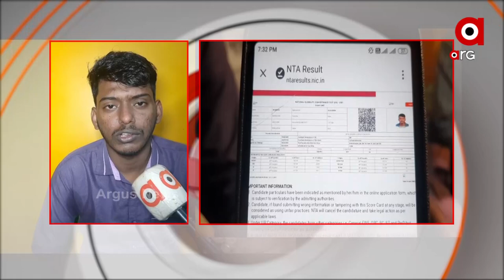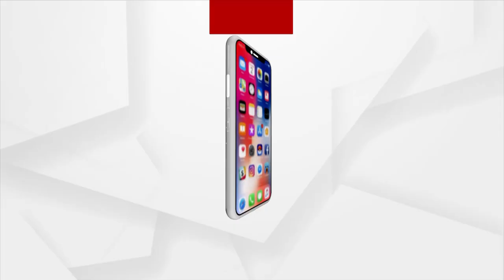ରିକ୍ସା ଚାଳକଙ୍କ ପୁଅ ହେବେ ଡାକ୍ତର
ନିଷ୍ଠା ଓ ଏକାଗ୍ରତା ଥିଲେ ଯେ କେହିବି ବ୍ୟକ୍ତି ନିଶ୍ଚିତ ସଫଳତା ପାଇ ପାରିବ ।  ଏହା କରି ଦେଖାଇଛନ୍ତି ଭଦ୍ରକ ସହରସ୍ଥ  ପୁରୁଣା ବଜାର କାଜି ମହଲାର ମୈରାଜ ଖାନ ନାମକ ଜଣେ ଗରିବ ରିକ୍ସା ଚାଳକଙ୍କର ପୁଅ ମୁର୍ଶିଦ ଖାନ